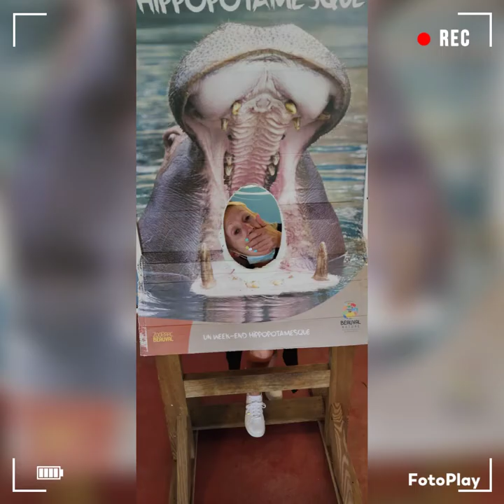Road Trip en Camping-car Été 2021